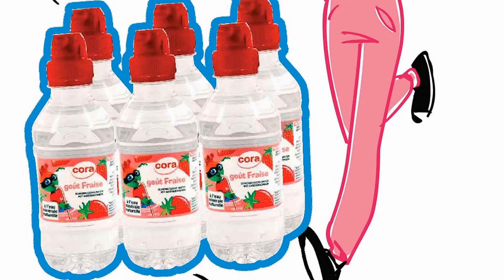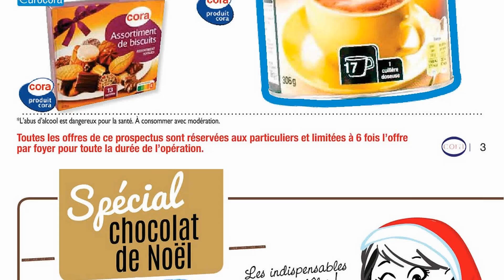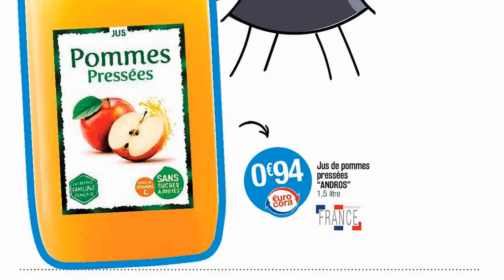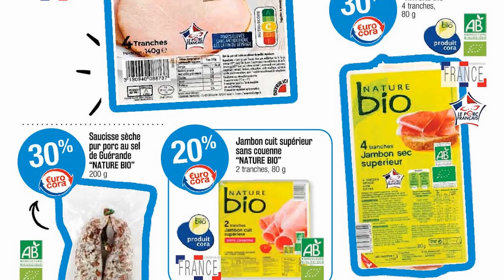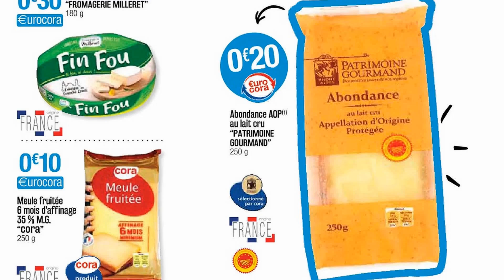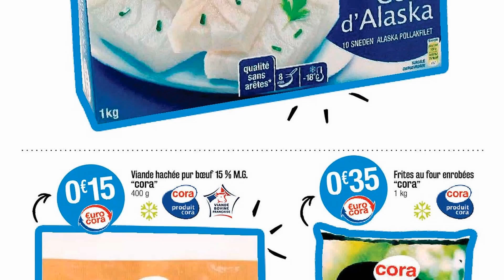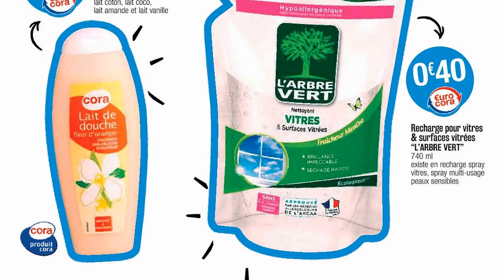catalogue CORA du 1 au 30 novembre 2021 🔴 Arrivage - FRANCE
🛒🛒NOUVEAU catalogue chez 📍CORA📍 du lundi 1 au mardi 30 novembre 2021 en FRANCE!